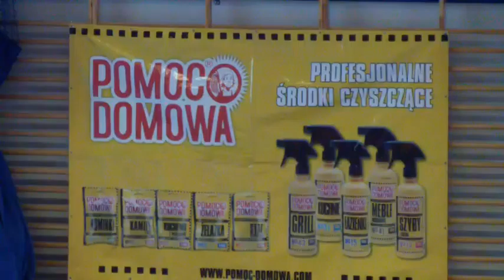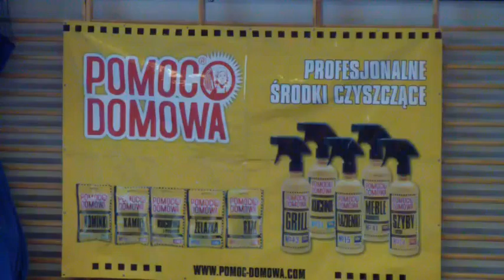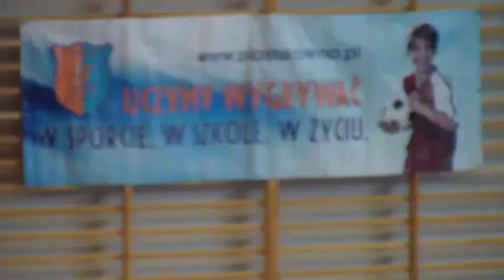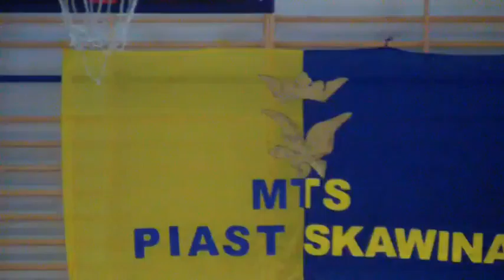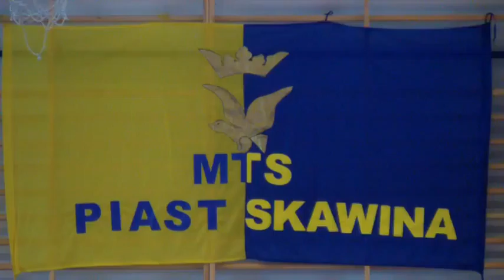Sent from Samsung Camera.